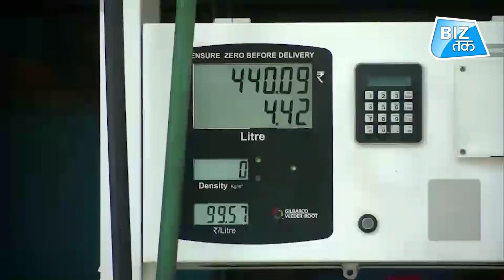कोरोना की दूसरी लहर से उबर गई इकॉनमी! | Biz Tak